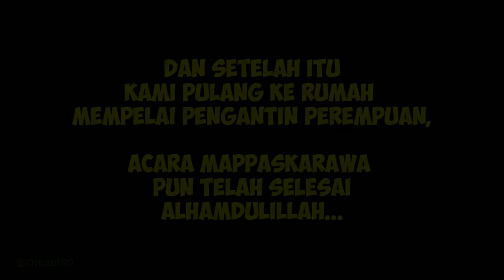MAPPASIKARAWA - Tradisi Adat Pernikahan Bugis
Di video ini saya mau share buat teman teman semua bagaimana mappasikarawa yang merupakan salah satu tradisi adat pernikahan bugis. Buat yang penasaran silahkan tonton video ini sampai selesai.